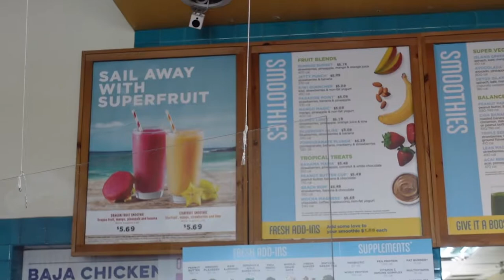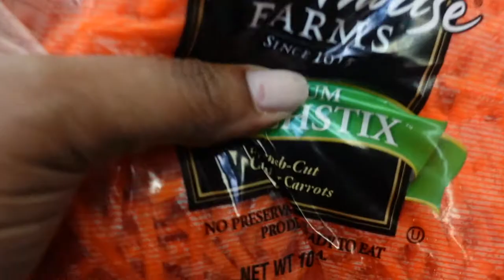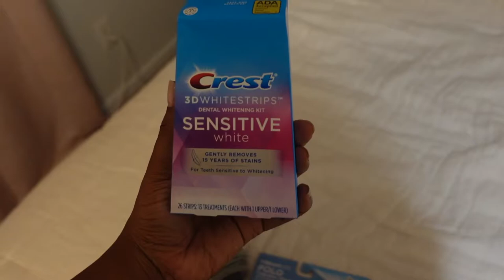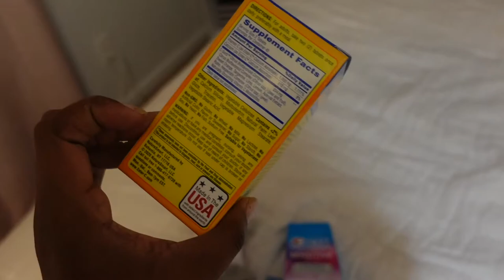WEEKLY VLOG: TRYING NEW RECIPES, SETTING NEW HABITS, GROCERY SHOPPING + More | Sophie's Society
Hey Guys!! This week I'm trying to set new routines/habits, cooking, running errands and more. I hope ya'll enjoy it as much as I did recording it.